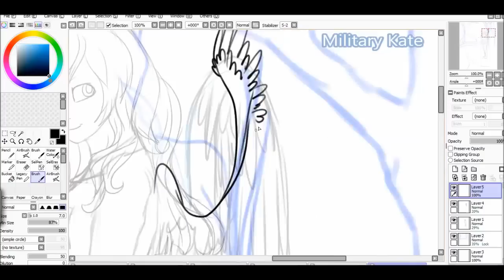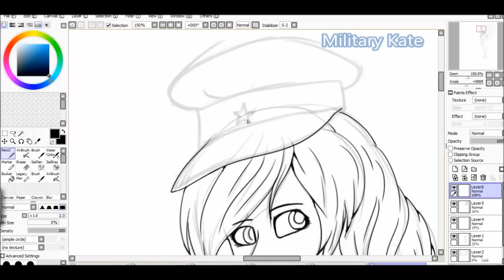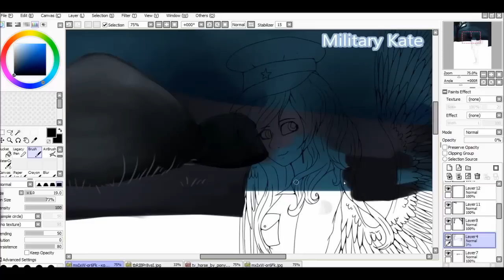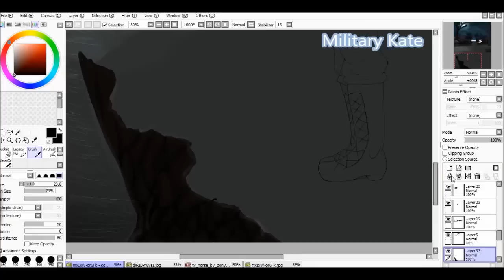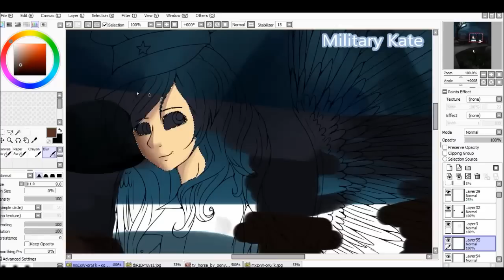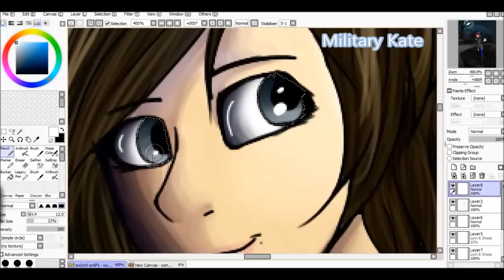Dream - SpeedPaint Military History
TIME - 2h